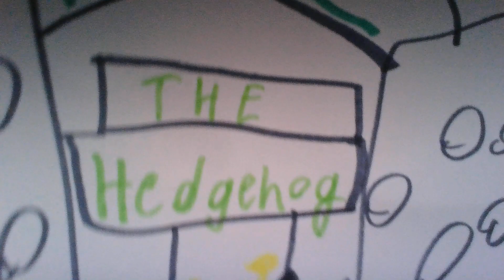Season 2 Theme Song 🎶| Axel The Hedgehog | NEW SEASON | MEGA